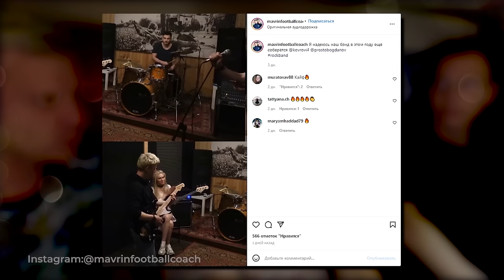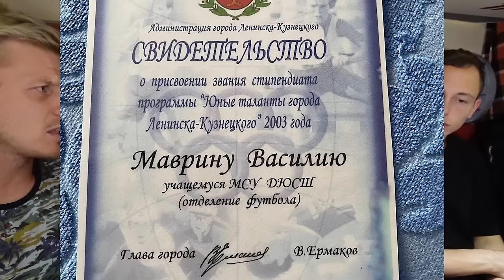МАВРИН: ОТ БЕСПРИЗОРНИКА ДО АМКАЛА"/ о БЕДНОСТИ, АЛКОГОЛЕ И СМЕРТИ ОТЦА/ Как не стать футболистом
FoodBand: доставка пиццы, роллов, поке, закусок под футбол по всей Москве круглосуточно.